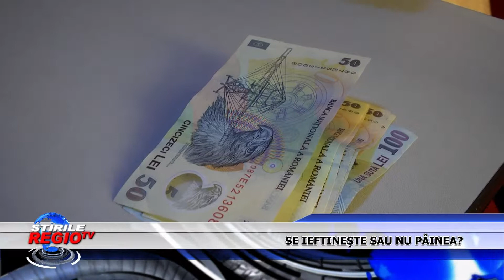Se ieftinește sau nu pâinea?